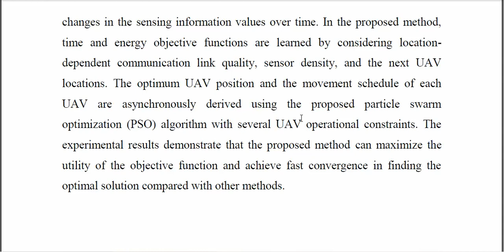Multiobjective 3 D UAV Movement Planning in Wireless Sensor Networks Using Bioinspired Swarm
IEEE PROJECTS 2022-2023 TITLE LIST

Python=5500/-
Mininet=7000/-
Dot Net Project =3000/-
Java Project=3000/-

* Complete Source Code
* Complete Documentation
* Complete Presentation Slides
* Flow Diagram
* Database File
* Screenshots
* Execution Procedure
* Video Tutorials
* Supporting Softwares

Support Specialization
* 24/7 Support
* Ticketing System
* Voice Conference
* Video On Demand
* Remote Connectivity
* Document Customization